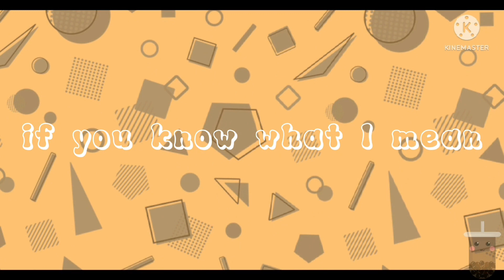🍦ice cream meme🍦 {boboiboy}